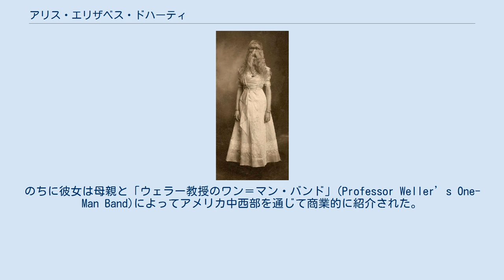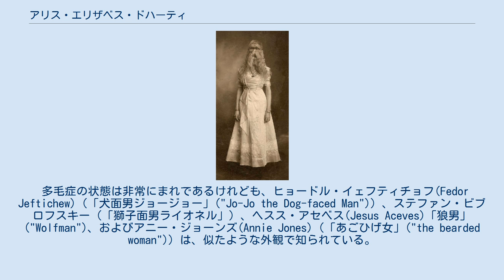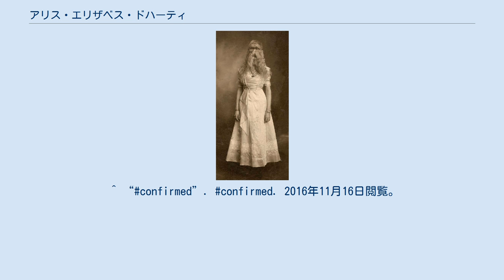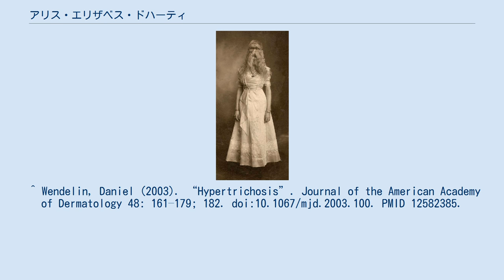アリス・エリザベス・ドハーティ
アリス・エリザベス・ドハーティ（Alice Elizabeth Doherty、1887年3月14日 - 1933年6月13日）は、唯一のアメリカ合衆国内で生まれた毳毛性多毛症(hypertrichosis lanuginosa)の人物である。
 ドハーティ　ティーンエージャーのころ 生まれた時のドハーティは、全身に約2インチ（約5センチメートル）の長さのブロンドの毛がはえていた。
彼女の親族のだれも、同様の状態であったことが知られていない。
彼女は青い眼をしていた。
アリスは2歳のときから両親によってサイドショー・アトラクションとして見せ物にされた。
のちに彼女は母親と「ウェラー教授のワン＝マン・バンド」(Professor Weller’s One-Man Band)によってアメリカ中西部を通じて商業的に紹介された。
彼女は一貫して店の正面の展示でスタンド・アローンとして見せられた。
彼女が5歳であるときまでに、毛は長さ約5インチ（約12.7センチメートル）にのび、最終的にはティーンエージャーであるときまでに約9インチ（約22.9センチメートル）になった。
ドハーティはエンターテインメントにはけっして興味がなかったが、引退を心配しながら待っている家族を支えるためにパフォームしつづけた。
 多毛症の状態は非常にまれであるけれども、ヒョードル・イェフティチョフ(Fedor Jeftichew)（「犬面男ジョージョー」("Jo-Jo the Dog-faced Man")）、ステファン・ビブロフスキー（「獅子面男ライオネル」）、ヘスス・アセベス(Jesus Aceves)「狼男」("Wolfman")、およびアニー・ジョーンズ(Annie Jones)（「あごひげ女」("the bearded woman")）は、似たような外観で知られている。
多毛症には、原因の違いを含む、多くのさまざまなバリエーションがある。
上記のパフォーマーの多くは遺伝的変異に苦んだが、一方、ドハーティはそうではなかった。
ドハーティと同様の条件を持つ他の多くのパフォーマーとのもうひとつの違いは、彼女は毳毛性多毛症に苦しんでいた、つまり彼女は毛が一箇所だけに集中するのでなく、全身に毛が生えたということである。
 1915年に、ドハーティはエンターテインメント業から引退し、1933年6月13日に、テキサス州ダラスで不明な原因のために死亡した。
^ “Sideshow World, Sideshow Performers from around the world.”. 2016年11月16日閲覧。
^ a b “Alice Doherty - The Minnesota Woolly Girl” (英語). Circus Freaks and Human Oddities. (2011年10月2日). 2016年11月16日閲覧。
 ^ “Alice Doherty | Show History”. showhistory.com. 2016年11月16日閲覧。
^ “confirmed”. confirmed. 2016年11月16日閲覧。
 ^ Wendelin, Daniel (2003). “Hypertrichosis”. Journal of the American Academy of Dermatology 48: 161–179; 182. doi:10.1067/mjd.2003.100. PMID 12582385.